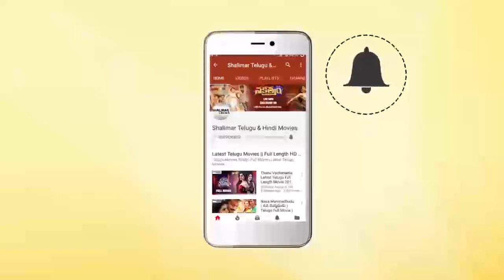Babu Mohan Extraordinary Comedy Scene || Ultimate Comedy Scenes || Shalimar Comdey